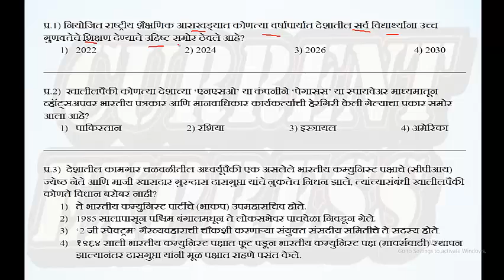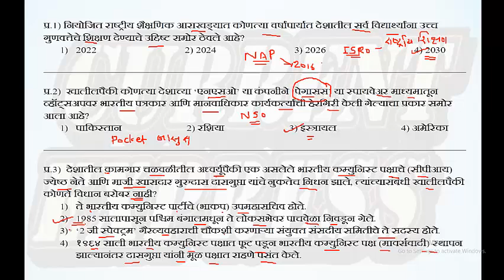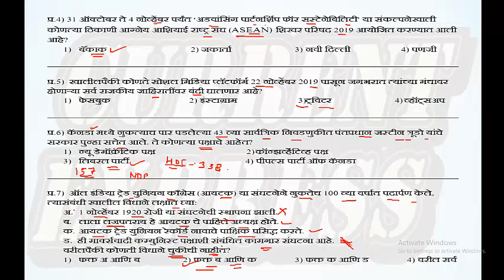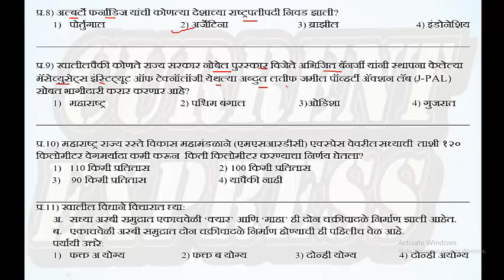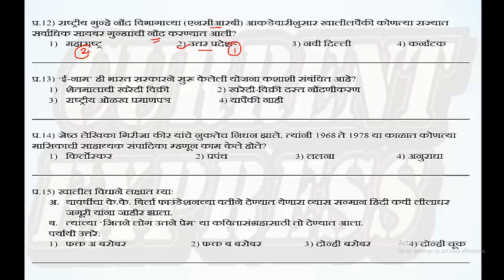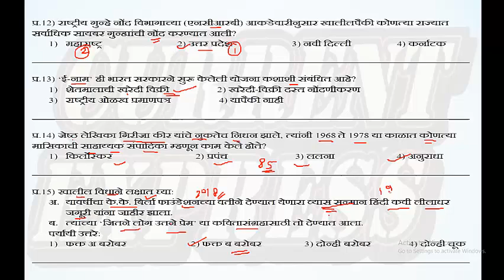FOREST#1 November Current Affairs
चालू घडामोडी प्रश्नोत्तरे
१ नोव्हेंबर २०१९
MPSC-Rajyaseva#PSI#STI#ASO#Vanseva#Krushiseva#Saralseva#Dailycurrentaffairs